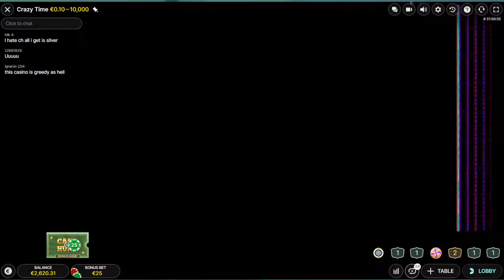CRAZY TIME LIVE BONUSES ONLY SESSION!